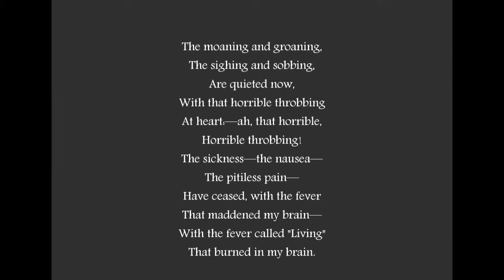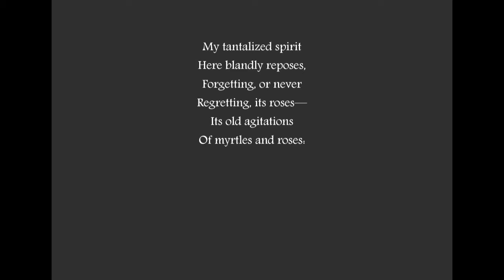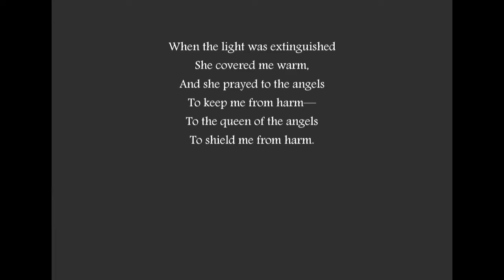Tranquil Poe - For Annie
とうちくえいごきょうしつ文芸部

電子書籍『韻文と散文のあいだ』
第 1 巻（Fairy-Land について）

第 2 巻（Alone について）

第 3 巻（The Valley of Unrest について）

第 4 巻（Lenore について）

第 5 巻（Silence について）

第 6 巻（Eldorado について）

第 7 巻（Annabel Lee について）